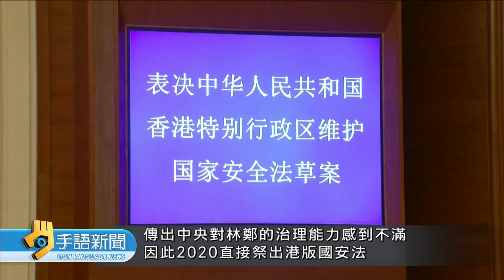港特首選舉5/8舉行 林鄭月娥宣布不參選 | 20220405公視手語新聞